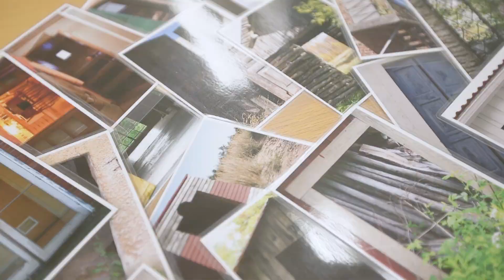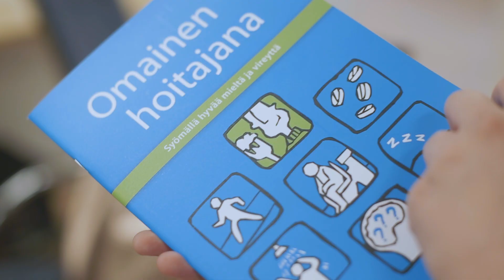Ovet-valmennus®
Ovet-valmennus tuo oivalluksia omaishoitajan elämään. Mitä on Ovet-valmennus ja miten omaishoitaja pääsee valmennukseen?